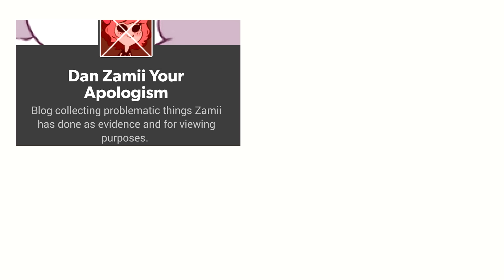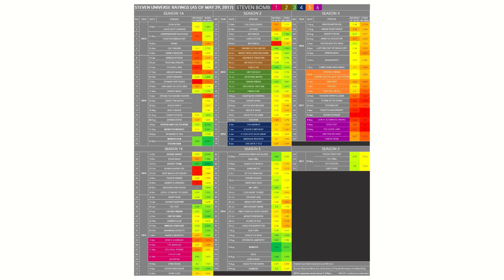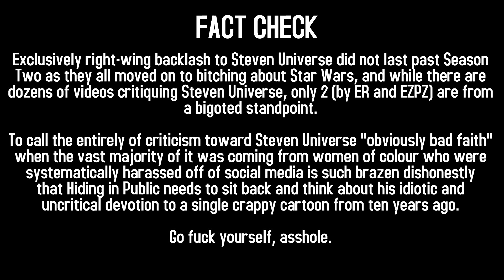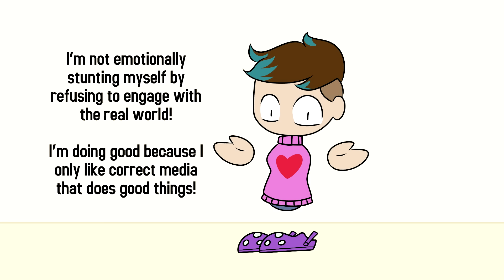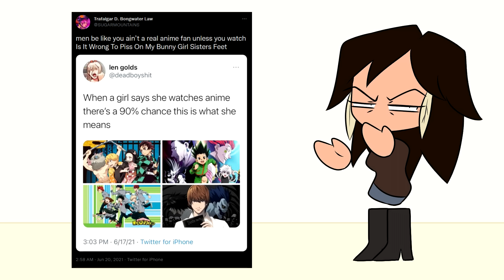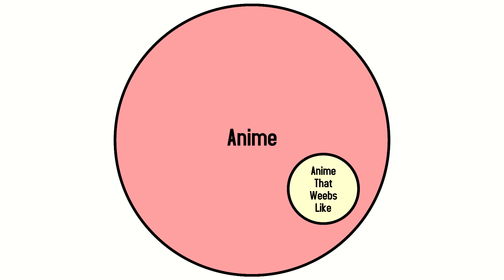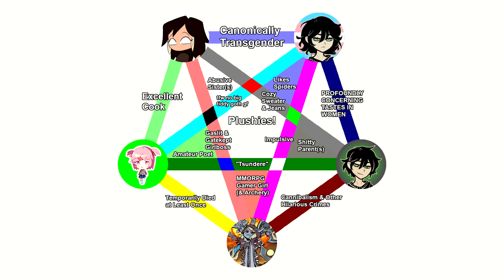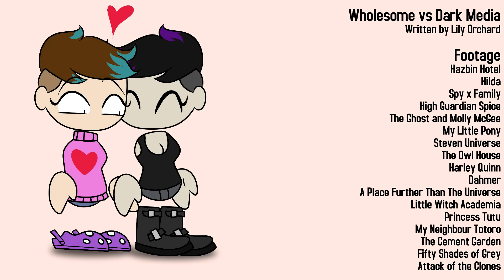The Wholesome vs Dark Media Debate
Hi Twitter, still dumb as a post I see.